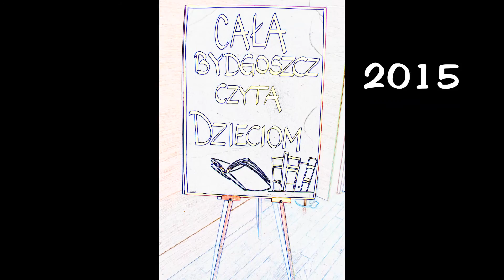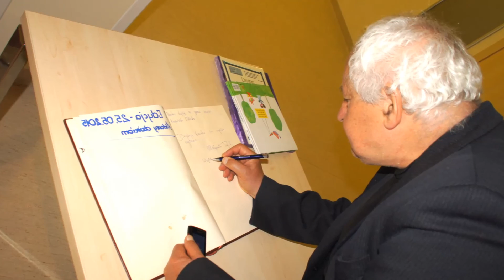Cała Bydgoszcz Czyta Dzieciom w ZS30 2015r.